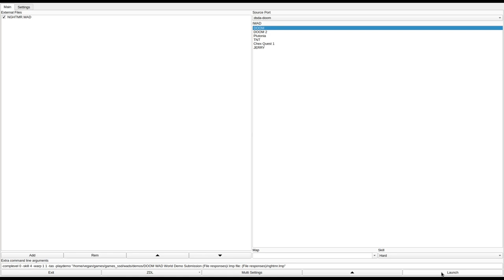DOOM 1 - NGHTMR.WAD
added to the Hall of Shame. a great example of why sound design is important. and level design, for that matter.
called "Welcome to my Nightmare E1M1 - DOOMed and Confused E1M2 - Three Lock Box" in the /idgames FTP.
created by Ken Flynn on August 28th, 1994.
from the .txt file included with the WAD:
"These are our FIRST levels. They should suit even the most DOOMish of players."